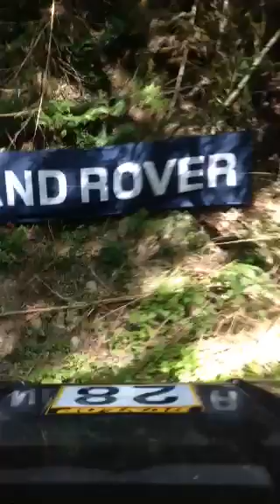20140517 LROCJ trial second section DEFENDER110